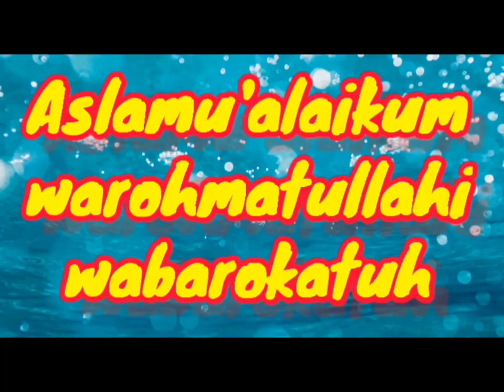gagal panen tanaman yang satu ini || sudah dipanen oleh mahluk gaib🤭🤣🤣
Tinggalkan Jejak Digital
dengan cara :
Terima Kasih🙏❤